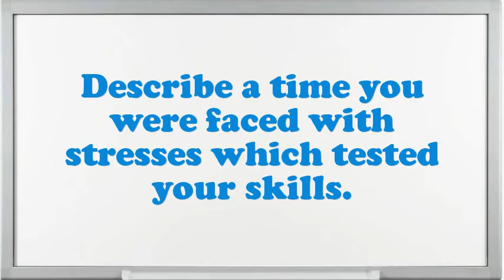Information Specialist Interview Questions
Interview Questions for Information Specialist.What are you doing if you worked as an Information Specialist?What makes your comforts about an Information Specialist position?Illustrate few exemplars of companionship as an Information Specialist.What was the critical condition you have experience as an Information Specialist?Give me an example of a high-pressure situation?